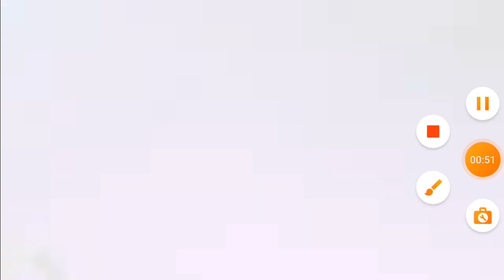Я Вдохновение. Рапунцель новая история.